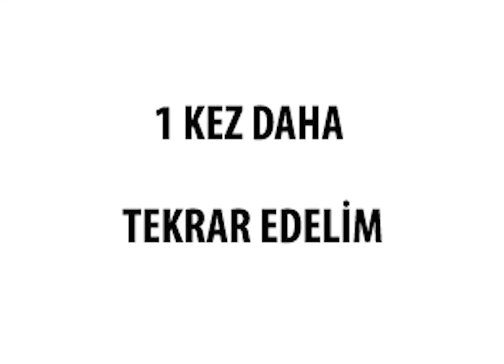Bilet Alma, Pratik İngilizce,